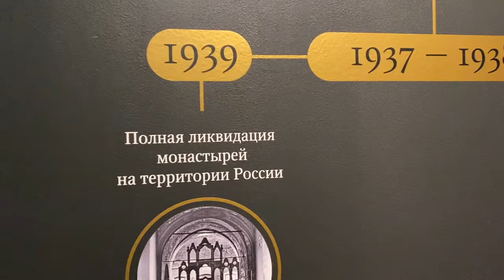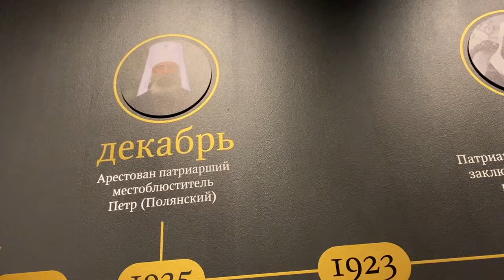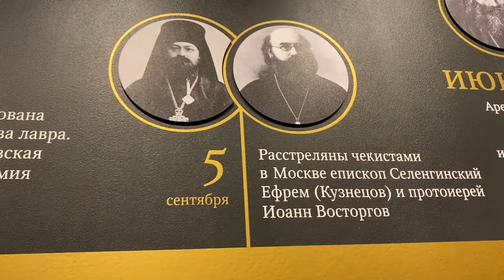Москва874 Сретенский монастырь Вечерняя прогулка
Сретенский монастырь. Мещанский район, г.Москва, 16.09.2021г Кратко, самое главное в виде конспекта: .ВЛАДИМИРСКАЯ ИКОНА БОЖИЕЙ МАТЕРИ привезена из Константинополя в 12 веке в Киев. Была написана Апостолом Лукой. В 1395 г. к Москве подошел Тамерлан с войском.Чтобы укрепить веру и дух народа, князь Андрей Боголюбский велел привезти икону в Москву. На краю Кучкова поля москвичи встречали икону( здесь же князь решил поставить монастырь - на месте "Сретения") Неприятель, почувствовав угрозу, удалился от Москвы. В 1679г, при царе Федоре Алексеевиче вместо ветхих деревянных сооружений строится каменный храм - стоит и поныне. Фрески тоже сохранились. После революции - монастырь разорен, разграблен. Передан церкви в 90 -х годах в ужасном состоянии. Монахи из Псково - Печерского монастыря стали восстанавливать и проводить службы.
Иконостас  - новый. Настоятелем становится монах из Псково - Печерского монастыря Тихон (Шевкунов - автор  многих книг, например - "Не святые святые") Святыни:
1. Икона Владимирская Божией Матери.
2.Копия Туринской Плащаницы в Крипте (Нерукотворная икона)
3. Мощи св Иллариона Троицкого.
4. Много старинных икон, мощевиков.
5. Хор Сретенского монастыря заслуживает внимания!
Новый храм в честь Новомучеников Российских заложен в 2014г (после революции в закрытом монастыре был застенок, тюрьма) Музей и храм  - память о погибших за веру. Высота  двухярусного храма - 60 м